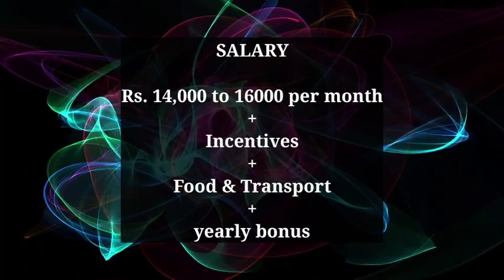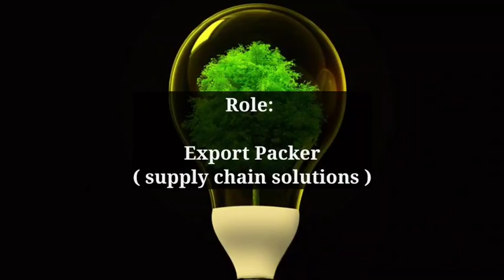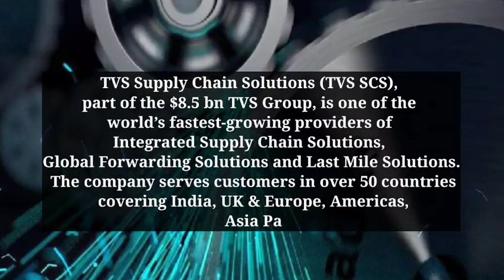DIRECT WALKIN JOB VACANCIES FOR FRESHERS|ARREARS CAN ALSO ATTEND|FRESHER JOBS|BE/BTECH DIPLOMA JOBS